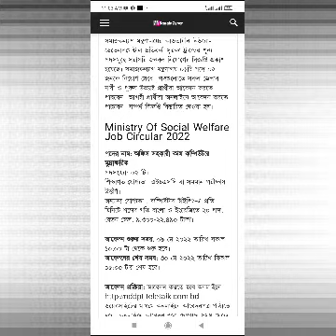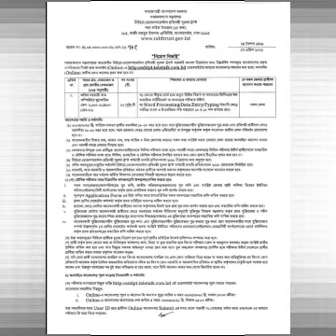সমাজকল্যাণ মন্ত্রণালয় নিয়োগ বিজ্ঞপ্তি msw gov job circular 2022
সমাজকল্যাণ মন্ত্রণালয়ের আওতাধীন নিউরো-ডেভেলপমেন্টাল প্রতিবন্ধী সুরক্ষা ট্রাস্টের শূন্য পদসমূহে সরাসরি জনবল নিয়োগের বিজ্ঞপ্তি প্রকাশ হয়েছে। সমাজকল্যাণ মন্ত্রণালয় ০১টি পদে ০২ জনকে নিয়োগ দেবে। পদগুলোতে সকল জেলার নারী ও পুরুষ উভয়ই প্রার্থীরা আবেদন করতে পারবেন। আগ্রহী প্রার্থীরা অনলাইনে আবেদন করতে পারবেন। সম্পূর্ণ বিজ্ঞপ্তি বিস্তারিত দেওয়া হল।

আবেদন প্রক্রিয়া: আবেদন করতে হবে অনলাইনে ওয়েবসাইটের মাধমে অনলাইনে আবেদনপত্র পাঠাতে হবে। অনলাইনে আবেদন জমা দেওয়ার সময় থেকে পরবর্তী ৭২ ঘণ্টার মধ্যে মোবাইলে এসএমএসের মাধ্যমে পরীক্ষার ফি জমা দিতে হবে।

job News
government job circular
job circular government

Nur Hossain 21 YouTube chanel.
job circular government 2022.
government job circular 2022.
sorkari Chakrir Bigyapti 2022.
sorkari Chakrir khobor 2022.
sorkari Chakrir News 2022.
sorkari Chakrir potrika 2022.

সাপ্তাহিক চাকরির প্রত্রিকা ২০২২.
সাপ্তাহিক চাকরির নিউজ ২০২২.
সরকারি চাকরি পত্রিকা ২০২২.
সরকারি চাকরি খবর ২০২২.

সরকারি চাকরি খবর সবার আগে পেতে আমাদের চ্যানেলটি সাস্ক্রাইব করেনিন!